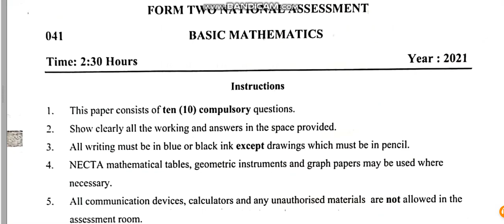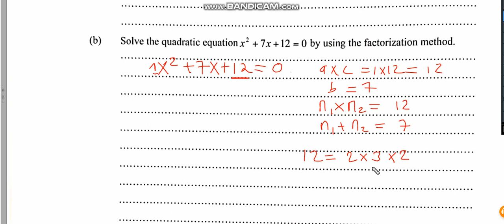FORM TWO MATHEMATICS -QUADRATIC EQUATIONS AND SOLUTIONS.2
FORM TWO BASIC MATHEMATICS LESSON SERIES.